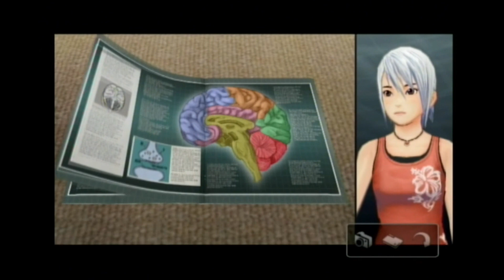Another Code: R - A Journey into Lost Memories - Part 15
In celebration of the Nintendo Switch port: Another Code Recollection... Rob, Trevor, and Kevin explore the life of Ashley Mizuki Robbins as she finds herself camping with her father at Lake Juliet. Set two years after Trace Memory, the original DS title.

Happy New Year! Hope you all had a fantastic end of 2023 and are having a great beginning to 2024!

Jelly Donuts!!. We mean onigiri! Gonna eat some onigri and salmon rice brugers while we help Matt clean up some books. Then round out our day chatting with Dante May Cry himself!

Channel Emote/Character Artist: pingioo
Outro Visual: "NewGrounds" The Room Tribute (The Room: The Game)